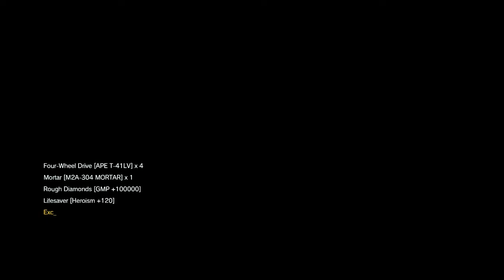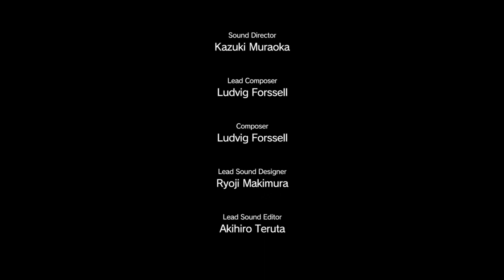MGS V PHANTOM PAIN GAMEPLAY